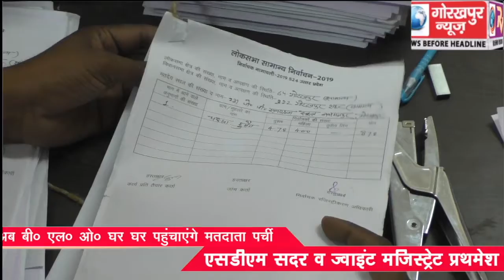लोकसभा चुनाव में अब बी एल ओ घर घर पहुंचाएंगे मतदाता पर्ची , एसडीएम सदर व ज्वाइंट मजिस्ट्रेट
लोकसभा चुनाव में अब बी एल ओ घर घर पहुंचाएंगे मतदाता पर्ची , एसडीएम सदर व ज्वाइंट मजिस्ट्रेट प्रथमेश कुमार ने दिए निर्देश